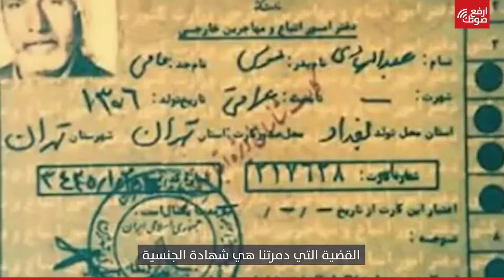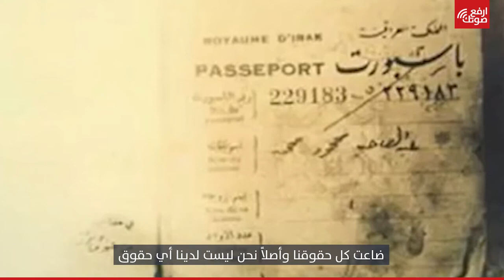الأكراد الفيليون.. كم عددهم وأين يعيشون؟ قصص من داخل المجتمع الفيلي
الأكراد الفيليون
القصة من البداية